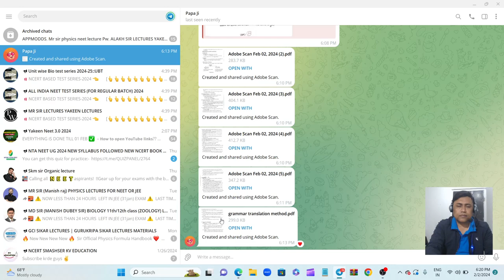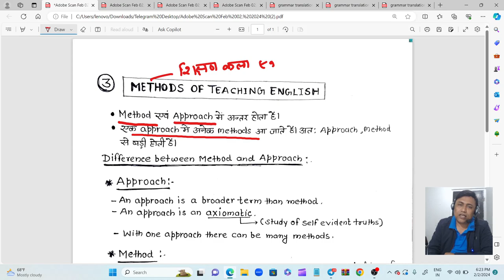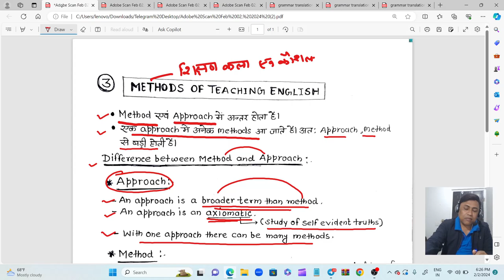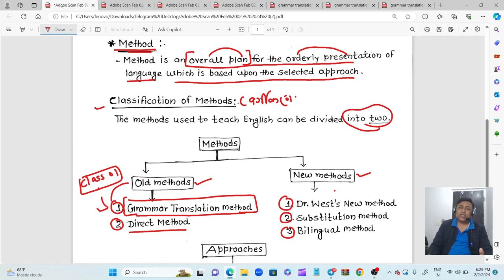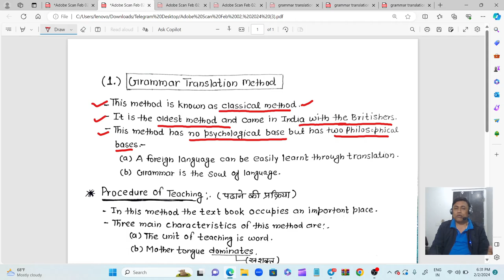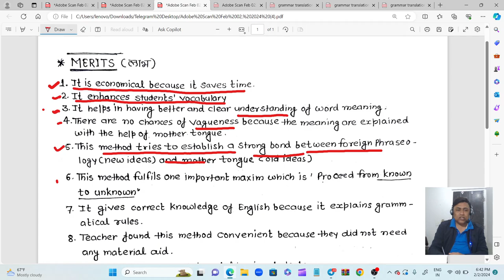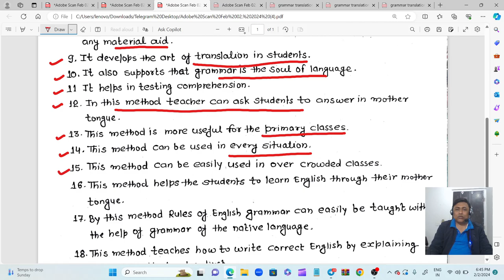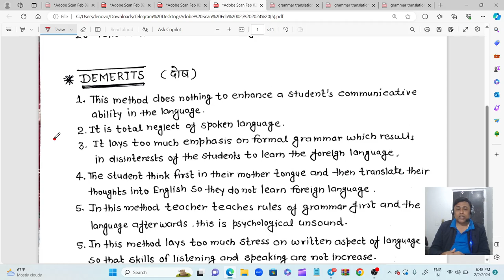Teaching Methods| English | For 2nd Grade Teacher Exam | By T. C. Nagiya Sir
English Teaching Method - Grammar Translation Method | For 2nd Grade Teacher & REET Exam 2022 | By T.C.Nagiya